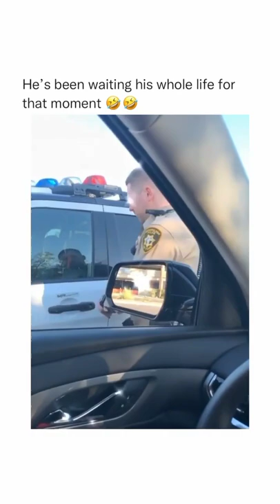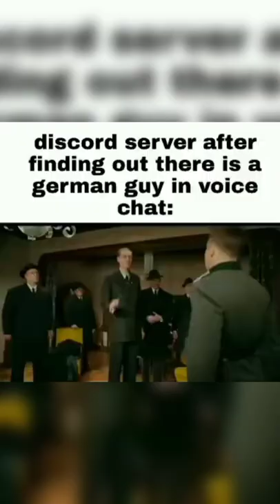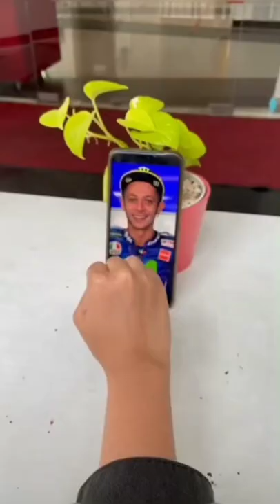MOMENT OF THE YEAR COMPILATION PART 3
Hi my friends, please check our new compilation. Here is moments people funny videos and we hope that this video make your life more fun & enjoy it!!